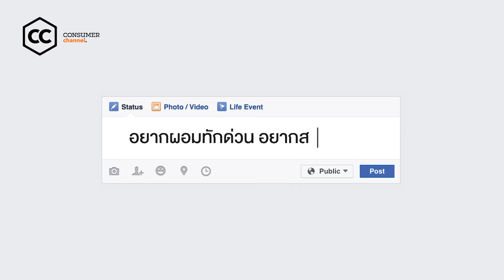Consumer Channel // อยากผอมทักด่วน อยากสวยทักเลย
เรื่องเศร้าเล่าซ้ำผ่านข่าวที่ปรากฎอยู่เนืองๆ ก็คือ ความเจ็บป่วย สูญเสียชีวิต อันเนื่องมาจากผลิตภัณฑ์เสริมอาหารที่อ้างสรรพคุณว่า ลดความอ้วน ซึ่งผลิตภัณฑ์เหล่านี้ก็ไม่ได้ซุกซ่อนอยู่ที่ไหนไกล เพียงแค่เลื่อนเฟซบุ๊คเพียงครู่คราวเราก็จะพบว่าสินค้าเหล่านั้นโชว์หรา ดึงดูดคนอยากผอมให้ลองคลิก ลองซื้อ และลองใช้ได้ไม่ยาก

ในฐานะคนทำงานคุ้มครองผู้บริโภค เภสัชกรหญิงฐิติพร อินศร สำนักงานสาธารณสุขจังหวัดศรีสะเกษ นำความสงสัยไปตั้งเป็นหัวข้อการศึกษา ‘แนวทางจัดการปัญหาโฆษณาผลิตภัณฑ์เสริมอาหารที่ไม่ปลอดภัยในสื่อสังคมประเภทเฟซบุ๊ค’

บนหน้าฟีดเหล่านั้นเขาขายอะไร ขายอย่างไร ใช้ถ้อยคำแบบไหน และสินค้าเหล่านั้นเจือปนด้วยสารใดจึงสามารถขายฝันให้คนอยากผอมง่ายดายเพียงนั้น

ผลการศึกษาด้วยระยะเวลา 6 เดือน จาก 178 เพจ 204 ผลิตภัณฑ์ และกว่า 13,000 ข้อความ อาจทำให้เราๆ ท่านๆ ต้องอึ้งกันถ้วนหน้า